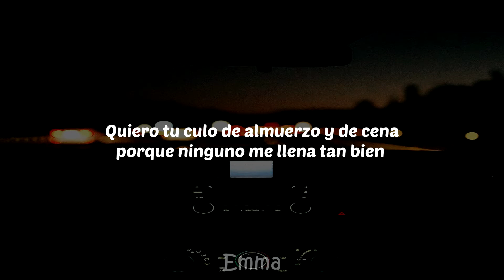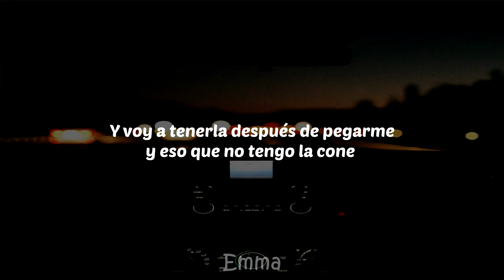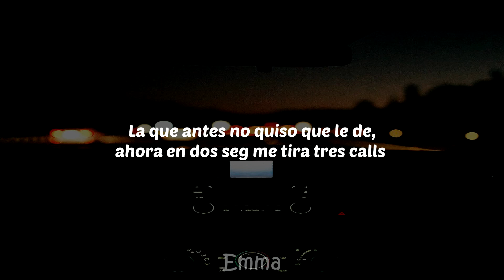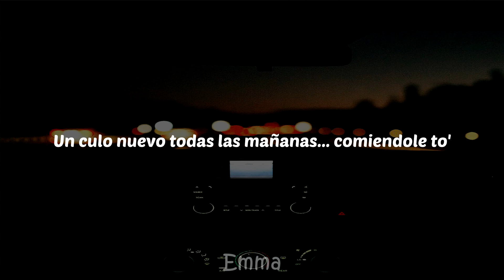Hombre - REJÄ x ÑAKO x J.R.B (LETRA)